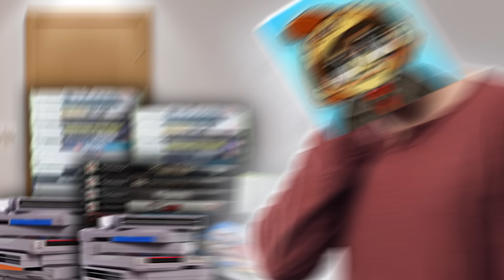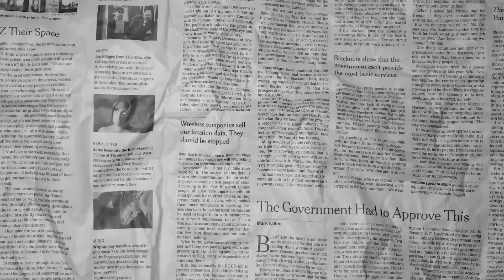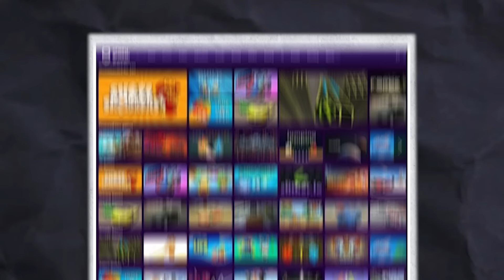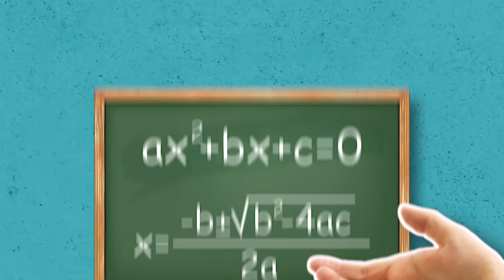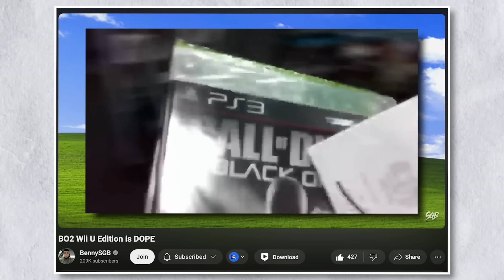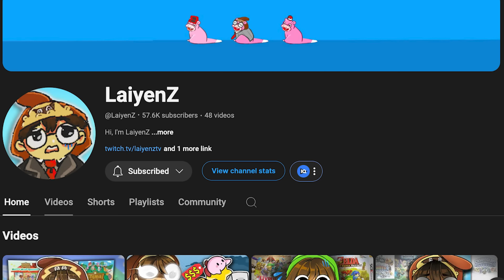Call of Duty on Nintendo Consoles